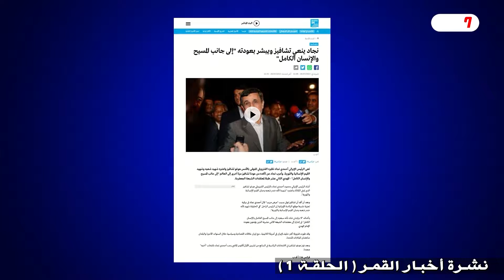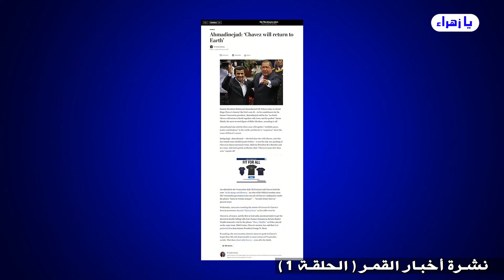حديث الرئيس الفنزويلي عن إمام زماننا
04 حديث الرئيس الفنزويلي عن إمام زماننا

برنامج نشرة اخبار القمر - الحلقة (1) / عبد الحليم الغزي